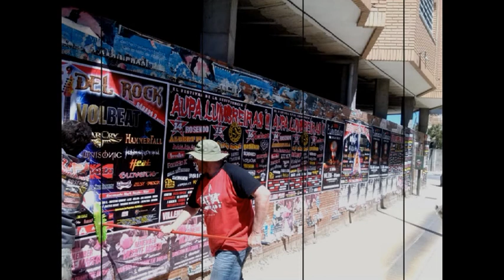Nuestro 2014, un año en fotos.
Un año completo! Conciertos, viajes, bodas, operaciones, comidas, kilos que se han quedado en el camino... y siempre rodeados de buena gente!!